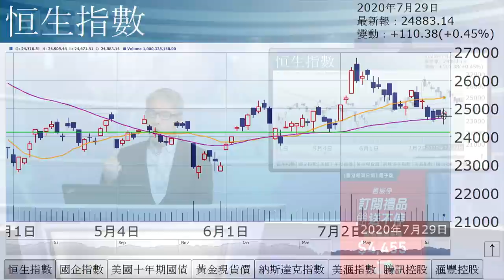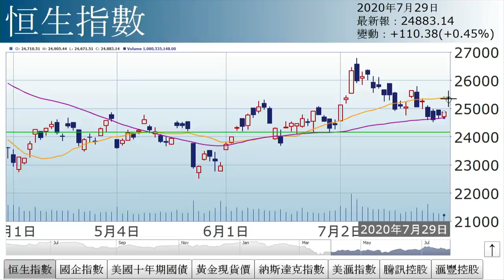孫運喜︰過三關（2020年7月29日）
【香港經濟日報】《iMoney》主編孫運喜表示，恒指上下波幅有限，加上成交萎縮，反映未有方向。陰陽燭連續兩日為「內在日」，屬待變信號。……（更多內容：